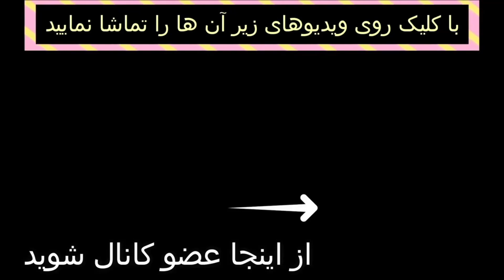سه شرط جمهوری اسلامی برای عارف خواننده که در صورت قبول کردن میتواند به ایران بازگردد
عارف خواننده ی قدیمی و محبوب که در سال ۱۳۱۹ به دنیا امد طلاق پدر و مادر و بیماری سختی را تجربه کرد به اوج شهرت رسید و چند ماه پس از انقلاب ۵۷ هم در ایران ماند اما ...

از لطف بزرگ شما به خاطر لایک این ویدیو ، صمیمانه قدردانی میکنم🙏❤️

👇❤️ چند ویدیوی جالب و گلچین شده که احتمالا برای شما عزیزان جالب خواهد بود

👇اولین جمله های ترانه علیدوستی بعد آزادی و توهین ده ها نفر به مادرش و استوری عجیب شهره قمر برای ترانه

👇افشاگری جدید علی دایی : با دخترم و همسرم رفتار زشتی شد و گفتند دخترم میتواند به ...

👇علت فوت صادق خلخالی چه بود؟ پسرش چه زمانی بازداشت شد؟ دخترش کشف حجاب کرد؟ + صحبت های عجیب خلخالی

 👇حمیرا :‌ پدرم مرا طرد کرد ،‌ سه بار ازدواج کردم و مجبور شدم برای ترک وطن صورتم را عوض کنم و بعد...